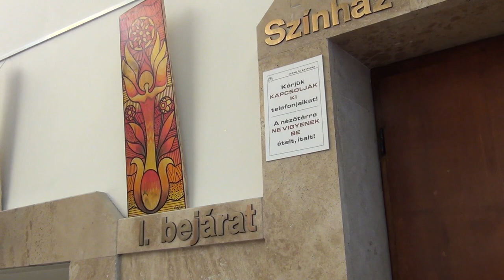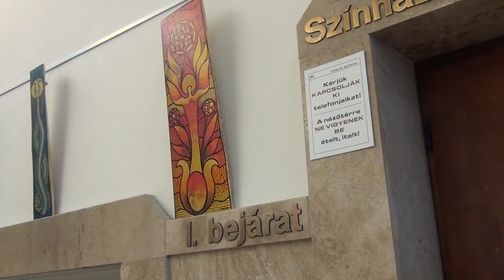MAGERŐ | Kaáli Nagy Zsombor - Kaalifa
Kaáli Nagy Zsombor- Kaalifa alkotóművész kiállítása
Narrátor: Vizsy Orosolya
Zene: Francesco Lettera (Free Music Archive)
Készítette: Seres Ákos